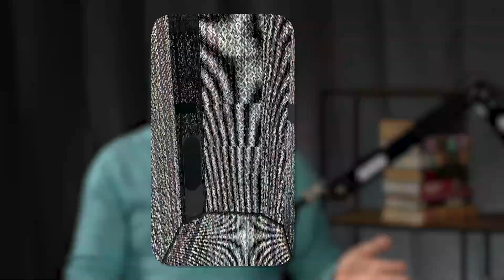I've opened a portal to another dimension. Allow yourself to look into the depths of your soul.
In the latest episode of Stanislav Bartnikas’ podcast, the guest is Johny Dar—a visionary, designer, musician, and innovator. Johny is the creator of a unique methodology for drawn art that combines organic intelligence with aesthetics. He has gained international recognition for his progressive work in visual arts, fashion, music, and multimedia projects.

It’s a great joy that such an immensely talented person found the time to visit the studio. Johny shared his worldview and allowed us to look into the depths of his soul. His words make us reflect on the importance of preserving our humanity in the age of digital technology.

Johny didn’t just share his thoughts; he revealed something important and valuable within each of us—something we should strive for and cherish.

We invite our viewers to join the conversation, share their own stories, and ask any questions they have in the comments.

Timestamps:
00:00 - Guest Johny Dar - Artist of Life
02:33 - Spiritual experiences in the past
18:37 - All knowledge is within me
22:10 - I didn’t choose this; it chose me
23:50 - It was frightening to be myself and stand out from the rest
24:41 - Let’s delve into history; there lies the key
30:11 - Light booths
35:44 - Reclaim your body
39:56 - How many sessions does one need to cleanse
42:40 - Don’t think, feel. Emotional intelligence
48:24 - The struggle between dark and light forces
54:05 - Mission - awaken the world now
57:33 - Experience in the light booth
01:07:45 - Stop listening to everyone and start listening to yourself